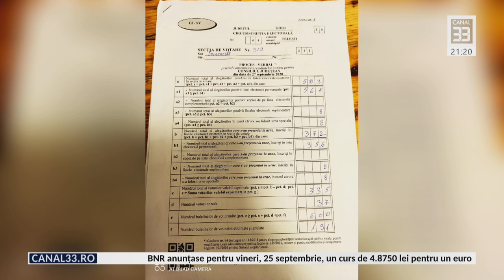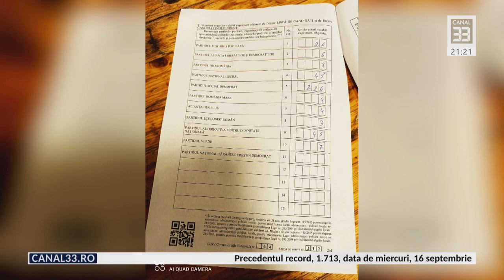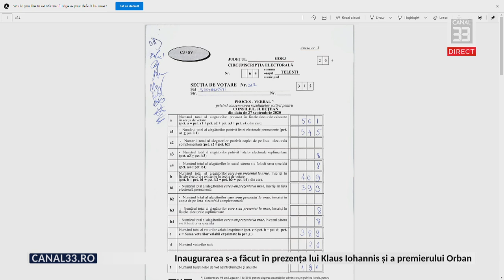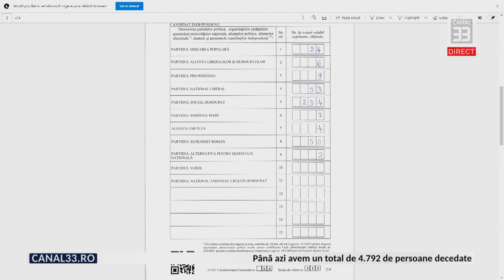Cum se reconfigurează jocul politic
EDIŢIE SPECIALĂ în direct la Canal 33
cu Alexandru Răducanu, de vorbă cu Cătălin Ivan, coordonator politic ADN